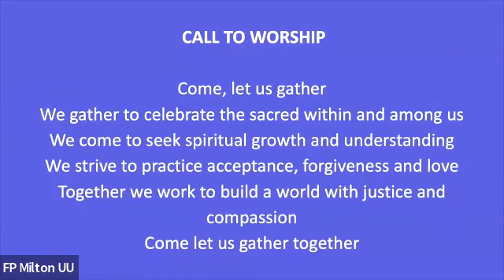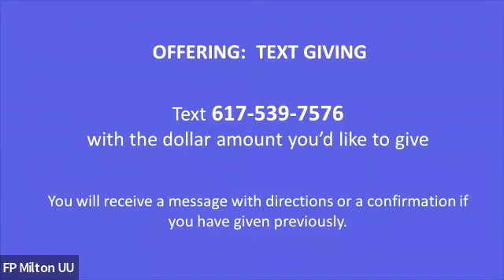March 12 2023 First Parish in Milton Unitarian Universalist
March 12 2023 Worship Service